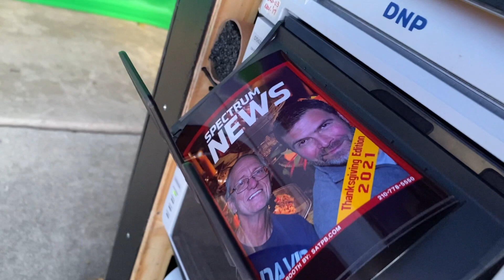Back Into Focus PKG